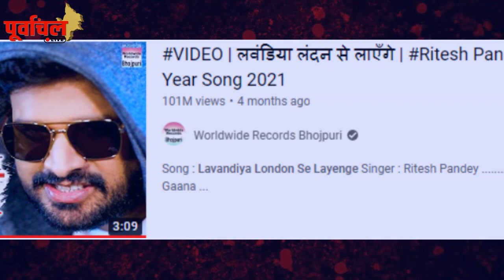Actor रितेश पांडे के जीवन में आई दो बड़ी good news ,जानिए क्या है कहानी..!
एक से दो हुए ACTOR -SINGER रितेश पांडे ,बनारस में इस लड़की के बने जीवनसाथी ,…!